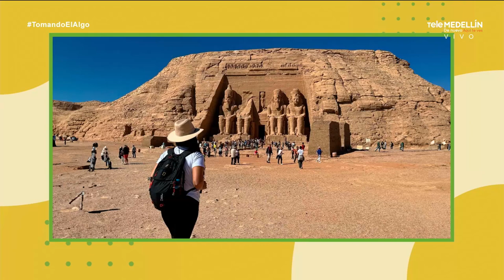¿Sabes que es la Egiptología?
Elizabeth Noreña Jaramillo, Directora de Egiptología en Medellín, nos cuenta todo lo relacionado con este tema tan interesante.